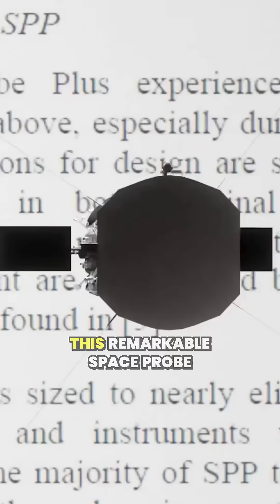Understanding solar wind and its impact on Earth Parker Solar Probe